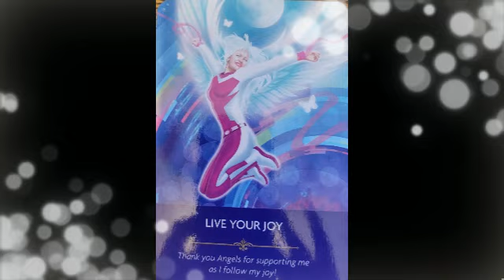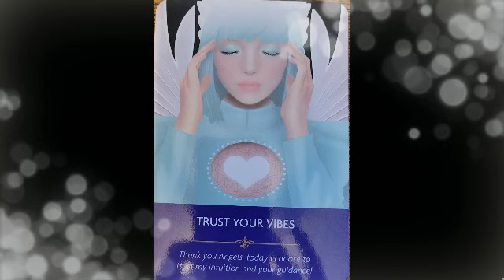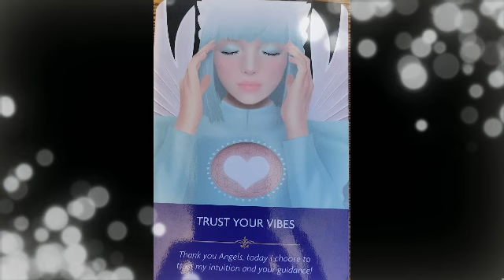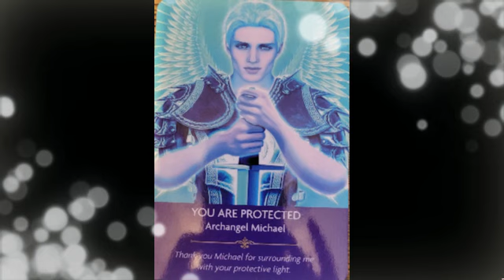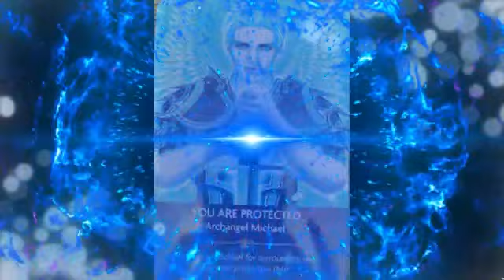Radiate Your Joy: Living in the Light of Your Soul - Goddess Energy Forecast 10/16 - 10/22/23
This week, our cosmic dance with the eclipse portal continues, shedding light on our relationships and guiding us through profound ancestral karmic healing and release. Join us as we venture into the transformative odyssey of embracing your authentic self, where a life filled with radiant joy awaits.

Together, with the Angelic realm, we'll uncover the keys to unlocking your inner light, unearth happiness from within, and bask in the profound fulfillment that accompanies genuine living. Get set to embark on a journey toward a more luminous and joyful existence. Tune in to receive your divine guidance for the week.

The Oracle Deck used in this week’s Goddess Energy Forecast: Angel Prayers by Kyle Gray ⁠

♥ Share your channeled message in my upcoming multi-author book, ORACLE.

♥ Join Elevated Empath Group Mastermind to unlock your power as an empath. Learn tools to upgrade your energy and reclaim your body.

♥If you have been enjoying my weekly Goddess Energy Forecast, treat me to a cup of tea: ⁠⁠⁠⁠⁠⁠⁠⁠⁠⁠⁠⁠⁠⁠⁠⁠⁠⁠⁠⁠⁠⁠⁠⁠⁠⁠⁠